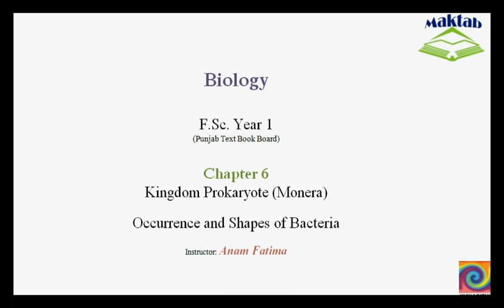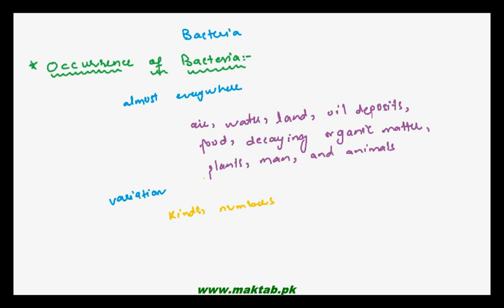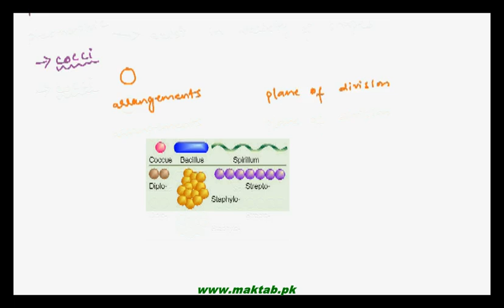FSc Biology Book1, CH 6, LEC 2: Occurence and Shapes of Bacteria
The Video lecture from Kingdom Prokaryotae (Monera) (F.Sc. First Year Biology) covers the occurrence of bacteria, Structure of bacterial cell, Size of bacteria and three major shapes of bacteria with examples i.e. cocci bacteria, bacilli bacteria and spiral bacteria. Find more e-learning material and educational video lectures in Urdu at maktab.pk. These videos are free to use for promotional and commercial purpose by keeping the credits to Maktab.